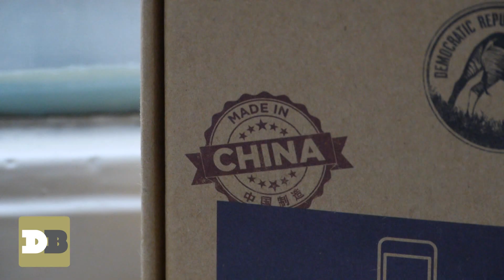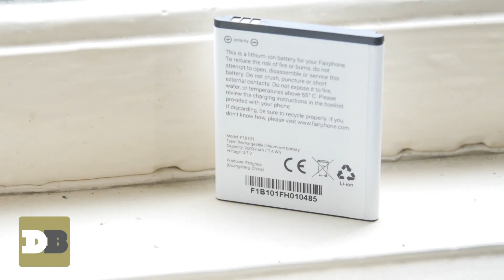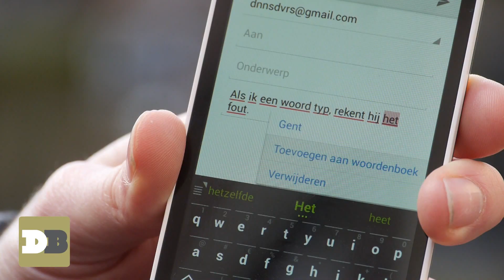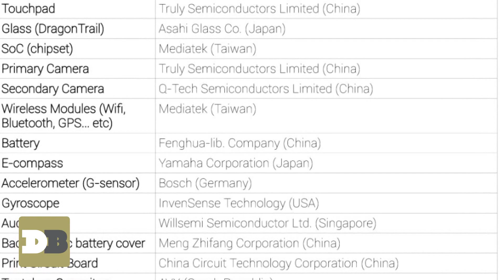Fairphone Review | Draadbreuk.nl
De Fairphone First Edition is een 'eerlijke' smartphone uit Amsterdam en Draadbreuk heeft de review. Klinkt leuk, maar er is nog veel werk aan de winkel. Matige specs, vervelende bugs. Toch is Dennis ongekend enthousiast. Wij vonden het altijd al een beetje een rare gozer.

Draadbreuk is de meest frisse techsite van Nederland met nieuws over technologie, reviews van de tofste gadgets en video's met ongezouten mening over smartphones, tablets, notebooks, camera's en speakers. Zelfs als er een snoertje aan zit.